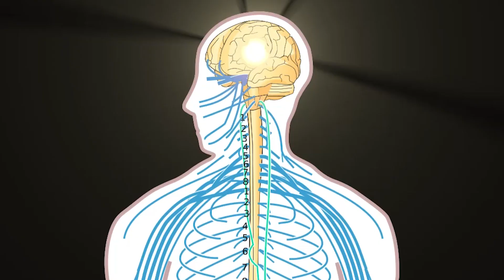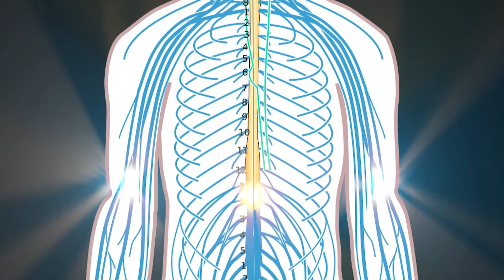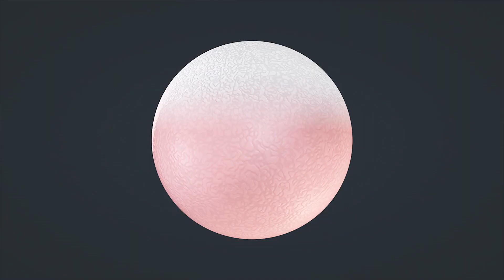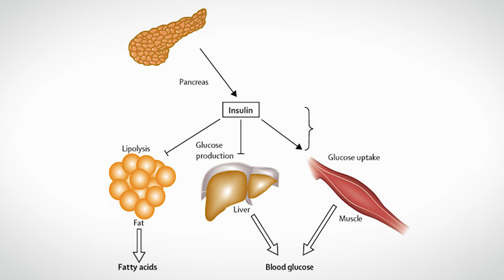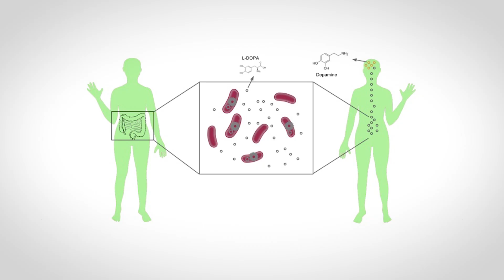Cravings vs. Hunger | How Cravings Work | Carbs, Fats & the Psychology of Eating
Hunger & Hormones:
The body’s system for regulating food intake is coordinated by the hypothalamus, which is located under the midline of the brain, behind the eyes:

Within the hypothalamus are nerve cells that, when activated, produce the sensation of hunger. They do so by producing two proteins that cause hunger: neuropeptide Y (NPY) and agouti-related peptide (AGRP)

Quite close to these nerve cells is another set of nerves that powerfully inhibit hunger. They produce two different proteins that inhibit hunger: cocaine and amphetamine-regulated transcript (CART) and melanocyte-stimulating hormone (αMSH)

These two sets of nerve cells initiate and send hunger signals to other areas of the hypothalamus. So, whether you feel inclined to eat or not depends on the balance of the activity between these two sets of neurons.

But what determines which set of neurons dominates at any given time?

Ghrelin is made in the stomach. It stimulates hunger by entering the brain and acting on the neurons in the hypothalamus to increase the activity of the hunger-causing nerve cells and reducing the activity of hunger-inhibiting cells.

Cholecystokinin (CCK) is produced in the upper small bowel in response to food and gives a feeling of fullness. It is released soon after food reaches the small bowel.

Brain Reward System:
Now science has a basic understanding of the purpose and functioning of the brain's reward system - the circuit most associated with pleasure and reward is the mesolimbic pathway.

The mesolimbic pathway is located in the brainstem. This area of the brain is primarily concerned with basic survival.

Within the mesolimbic pathway is an area called the ventral tegmental area (VTA). The VTA projects to the nucleus accumbens (thought to be the reward center)

Dopamine:
The brain is hardwired to seek out behaviors that release dopamine in the reward system.

When you repeatedly do something that releases dopamine in the reward system, like eating sugary foods, your dopamine receptors can start to down-regulate.

When the brain sees that the amount of dopamine is too high, it begins removing dopamine receptors to keep things balanced.

When you have fewer receptors, you need more dopamine to reach the same effect, which causes people to start eating more junk food to reach the same level of reward as before - this is called tolerance.

If you have fewer dopamine receptors, you will have very little dopamine activity and start to feel unhappy when you don't get your junk food "fix" - this is called withdrawal.

References:
1) Proietto, J. (2015, September 25). Chemical messengers: how hormones make us feel hungry and full.

2) Sugar and Fat: Cravings and Aversions | The Journal of Nutrition | Oxford Academic. (2003, March 1).

3) Drug Seeking and Cravings: Addictions’ Effect on the Brain’s Reward System. (n.d.). Retrieved

4) The Craving Brain. (2014, February 11).

5) Brain stimulation may reduce food cravings as obesity treatment. (2018, August 29).

6) How Food Addiction Works (And What to Do About It). (n.d.). Retrieved

7) The Best Probiotics for Mood: Enhancing the Gut-Brain Connection with Psychobiotics. (2018, June 20).

8) Kannampalli P , et al. (n.d.). Probiotic Lactobacillus rhamnosus GG (LGG) and prebiotic prevent neonatal inflammation-induced visceral hypersensitivity in adult rats. - PubMed - NCBI.

9) Tyrosine Hydroxylase and Regulation of Dopamine Synthesis. (1, April).

10) Carter A , et al. (n.d.). The Neurobiology of "Food Addiction" and Its Implications for Obesity Treatment and Policy. - PubMed - NCBI.

11) Oginsky MF , et al. (n.d.). Eating 'Junk-Food' Produces Rapid and Long-Lasting Increases in NAc CP-AMPA Receptors: Implications for Enhanced Cue-Induced Motivation and Food Ad... - PubMed - NCBI.